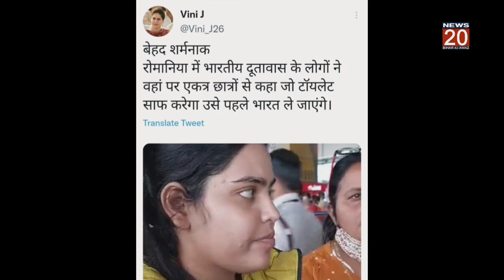NEW DELHI:भारतीय दूतावास ने कहा जो बाथरूम साफ करेगा, वही युक्रेन से बाहर जाएगा।@NEWS20BIHARKIAWAZ।